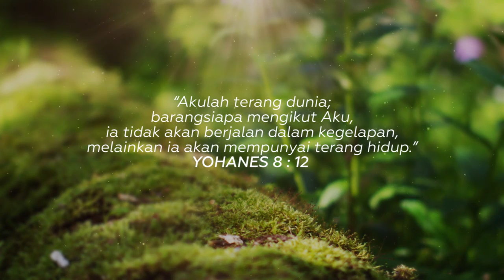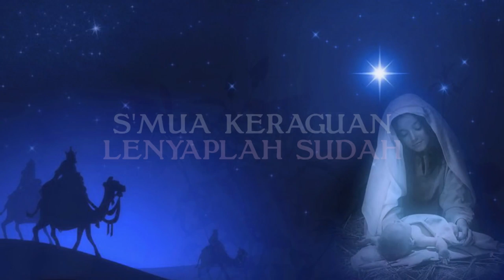Ketika Tuhan Yesus Lahir - Lagu Natal - Nikita (with lyric)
Lagu “Ketika Tuhan Yesus Lahir” terdapat di album Natal

Pengharapan kini telah datang
Bintang bintang bersinar terang
Fajar merekah gantikan malam
Ketika Tuhan Yesus lahir

Bunga bunga mekar berseri
Angin sepoi berbisik lembut
Semua keraguan lenyaplah sudah

Kegelapan telah berlalu
Pengharapan bagi dunia
Damai dan cinta atas manusia